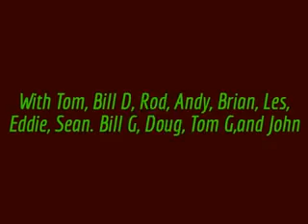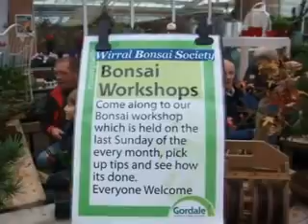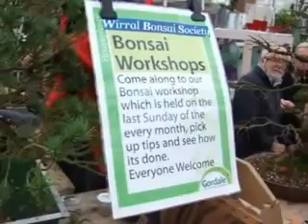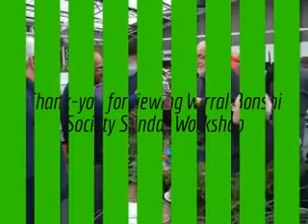2012 October 28th W B S Sunday Workshop at Gordales Award Winning Garden Center Wirr